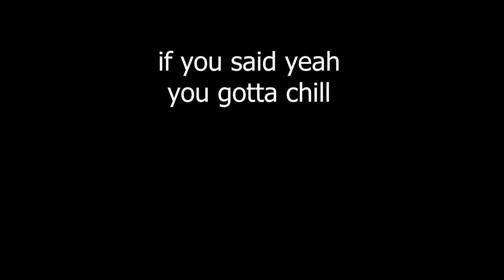I think I'm going to keep her :) ...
I think I made my decision. but anything still has a price ;) Sorry for the clickbait .. I had to figure out a way to have y’all click the video lol

Hybrid Racing
 Use "ZOOVIE" to save some $$$